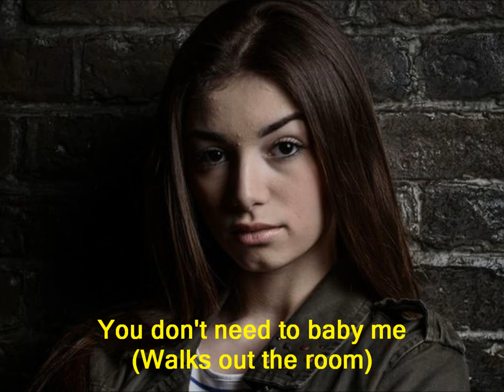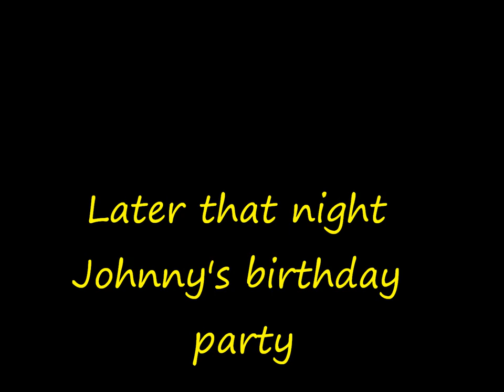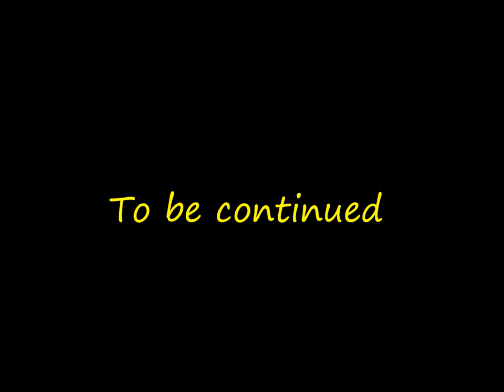Jay and Abi True Love (Part 615)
Credits
Steven Carter. Aaron Sidwell
Bobby Beale. Clay Milner Russell
Cindy Williams. Mimi Kenne
Mark Fowler. Ned Portentous
Jake Clarke. Theo Graham
Linda Carter. Kellie Bright